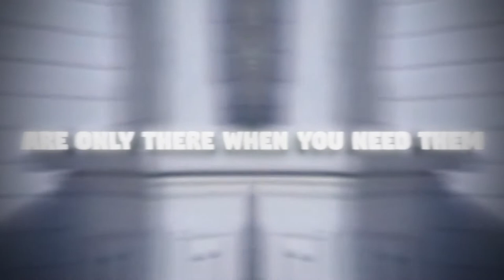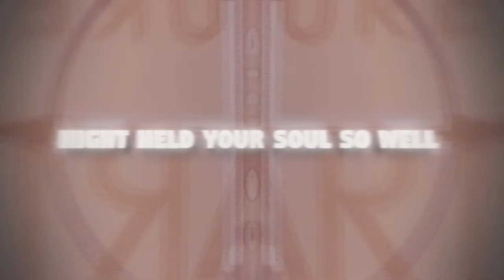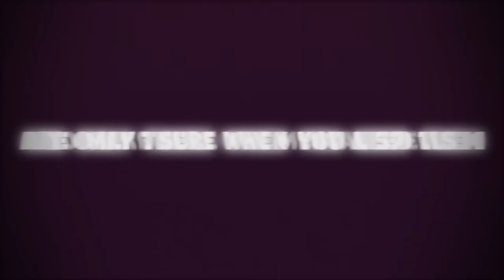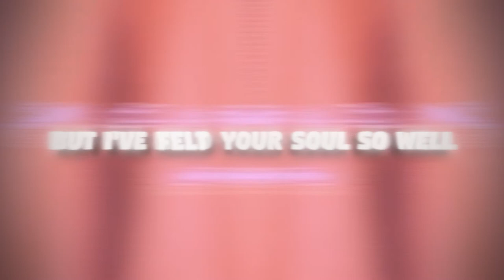Port. of the Chemist - Moon Mashoon (Official Lyric Video)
Port. of the Chemist -"Moon Mashoon"

New album "Verbs" out on Feb 24th, 2017.

Written by Dante Degrazia
Featuring Elly Williams and Inga Aleckson

Visuals by Samuel Reed and Nathaniel Nelson

Footage from Prelinger Archives.